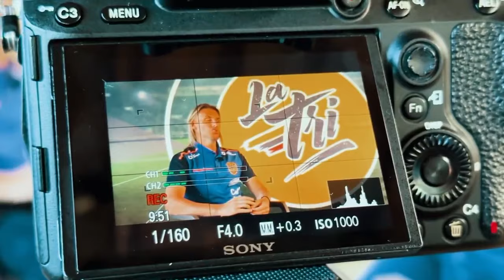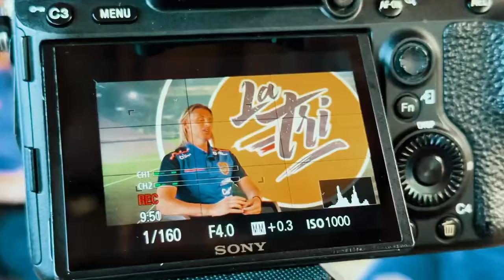SE FILTRAN LAS SORPRESAS QUE TENDRÁ BECCACECE EN LA LISTA DE CONVOCADOS DE LA SELECCIÓN ECUATORIANA